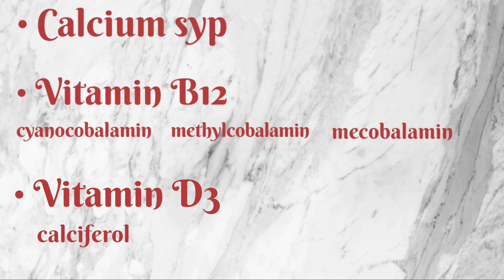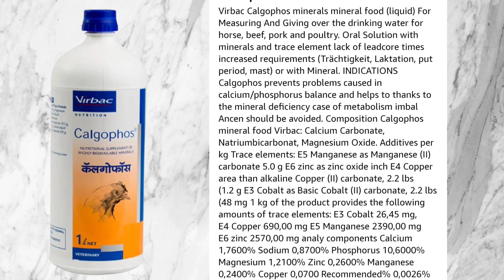murgi ke langdepan ka ilaj | मुर्गी के लंगडापन का रामबाण इलाज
•चूज़े के ब्रूडिंग में 1 दिन से 21 दिन टेंपरेचर कितना रखें
लिंक👇

                                NOTICE

I am Not oner Of any content which I used in my video ... all resource like Picture or Video from Google or anyother helpful Site ..which help me to explain my video nicely or deeply .. So I credit to my all work to Google or anyother helpful Site ..If I use anyothers content then I will definitely credit to Him .